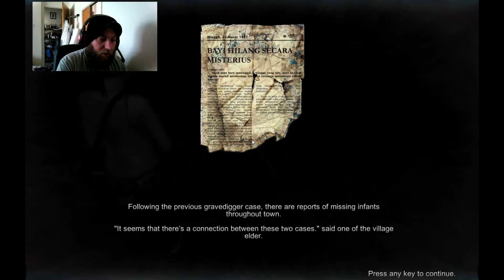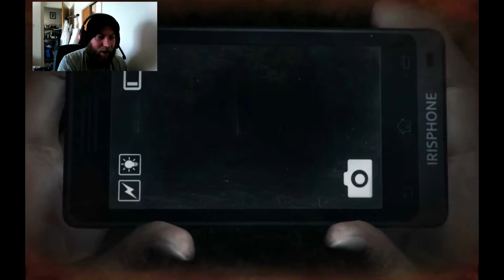Cecil Betrayed Me!!! Dreadout Part 5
Mirrors, Mirrors everywhere and I'm still.

Keep The Banner Flying.